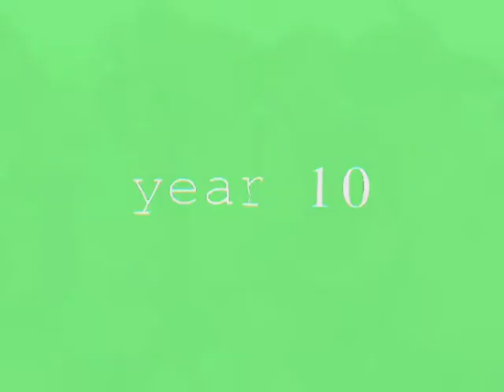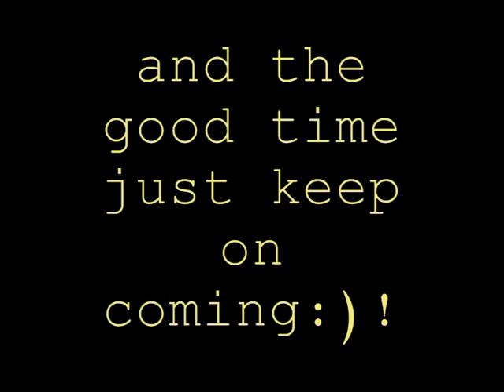End of year 10..Xox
end of year 10 pics from bedminster down, fun times, summer 2009.